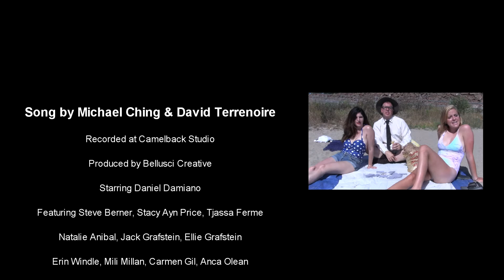My Lazy Ass Has Trumped My OCD